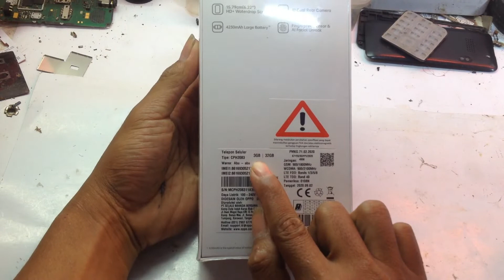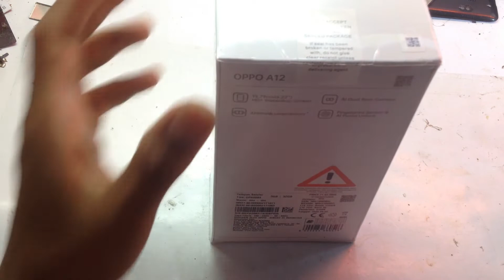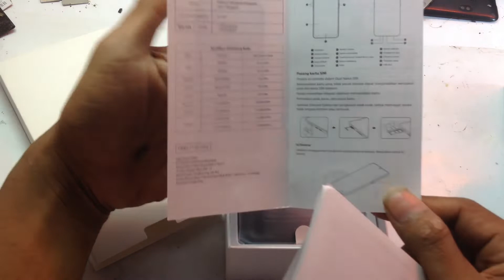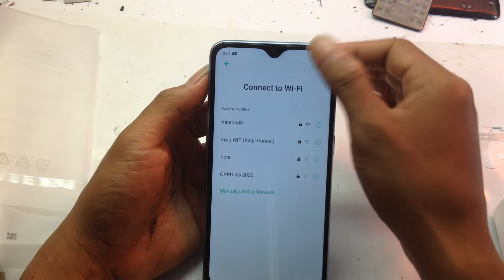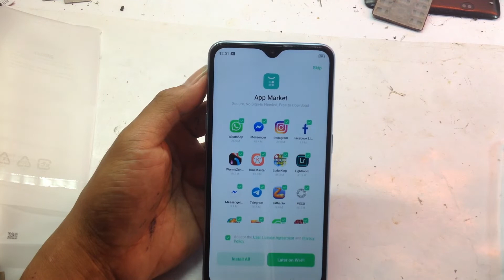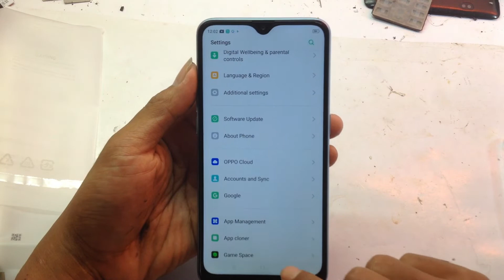Unboxing Salah Satu Smartphone terlaris // Smartphone Sejuta Umat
unboxing handphone / smartphone android terlaris harga di bawah 2 juta
android harga merakyat spec lumayan hebat
smartphone murah 2020